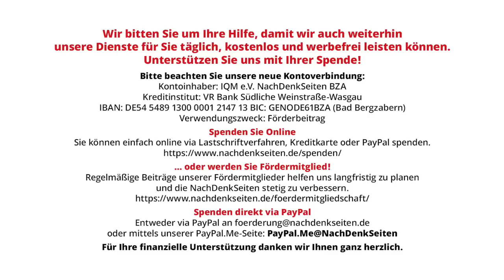17. Juni 1953: Propaganda statt Wahrheit auch nach 70 Jahren | Tilo Gräser | NDS-Podcast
17. Juni 1953: Propaganda statt Wahrheit auch nach 70 Jahren | Tilo Gräser | NachDenkSeiten-Podcast | 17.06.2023

Fotoausstellungen, Konferenzen von Parteien, Bundestagsdebatte, Zeitzeugen- und Politikerreden und mehr – das ganze erinnerungspolitische Propagandaarsenal wird seit Tagen aufgefahren, um in diesem Jahr an den 17. Juni 1953 in der DDR zu erinnern. An dem Tag vor 70 Jahren habe es im zweiten deutschen Staat einen „Volksaufstand für Freiheit und Einheit“ gegen die von der Sowjetunion gestützte Diktatur der SED gegeben, wird verkündet. Der sei von sowjetischen Panzern blutig niedergeschlagen worden. Doch es sind auch andere Sichten möglich. Von Tilo Gräser.

Artikel veröffentlicht am: 17. Juni 2023 um 8:45

Im Detail (Auszug):
Publizistin Daniela Dahn in einem Beitrag in der aktuellen Ausgabe 12/2023 der Zweiwochenschrift Ossietzky